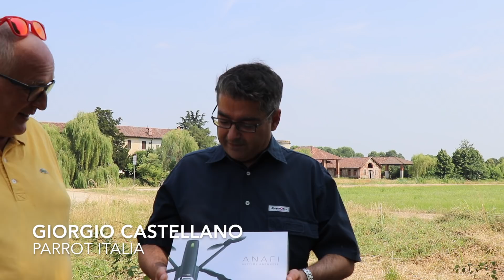Drone Parrot Anafi primo test in volo, recensione ITA e video onboard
Forse la prima prova italiana del drone Parrot Anafi, dal decollo all'atterraggio, provando la camera orientabile a +o+90gradi e osservando il video registrato onboard.